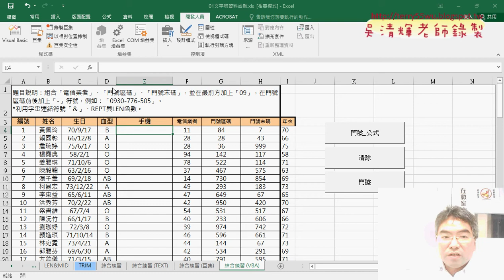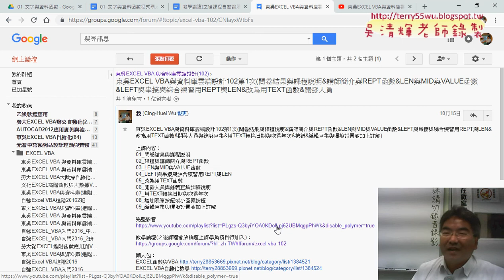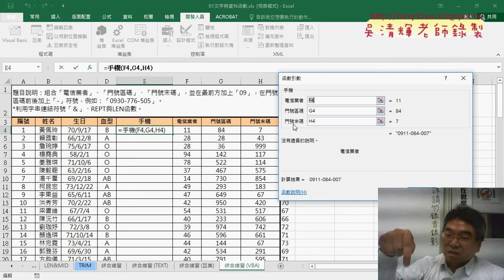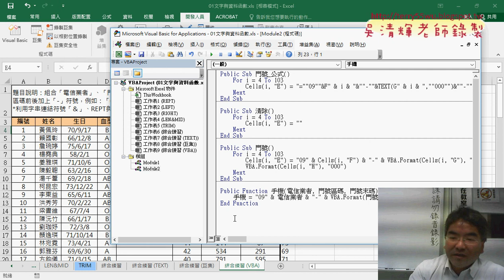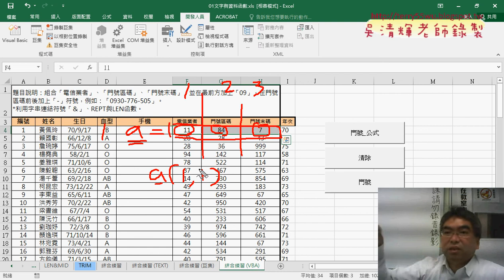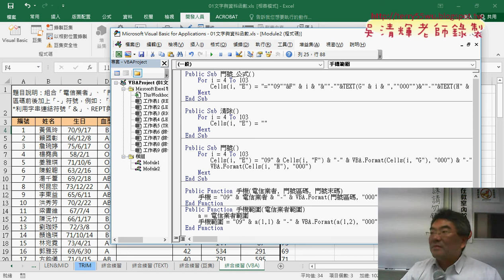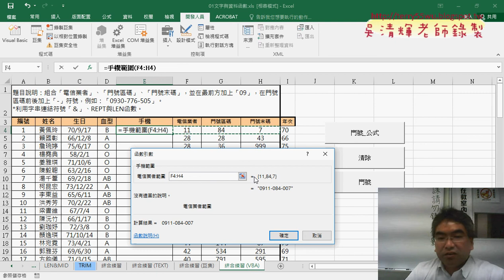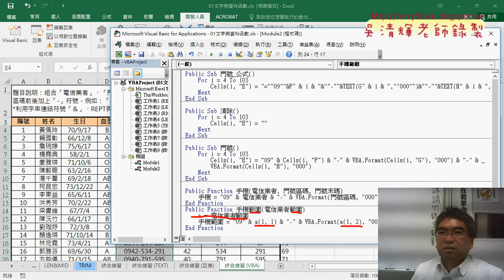09 自訂函數引數改為範圍說明